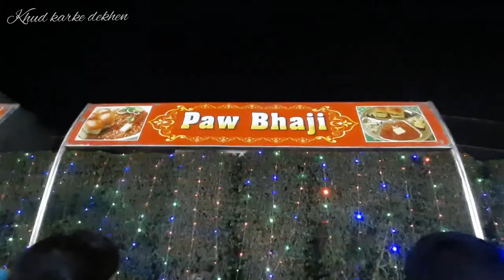Aaj ki Video Jrur Dekhiye 🎊 मुझे विश्वास हैआज की विडिओ जरूर पसंद आएगी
hello friends..
                       aap sbhi se requisite h es video ko jyada jyada share karna Taki mere jaise dard ke dukhiya fayda utha saken🙏

Aaj Sbhi Ke Sath Kha Chali Dekhoge Nhi || देखिए आज सुबह सुबह कहां चले

(पुरानी से पुरानी झाइयों का इलाज)

(aaj kha chali sab k sath)

(आज कहा गई देखिए कितनी बर्फ गिर गई)